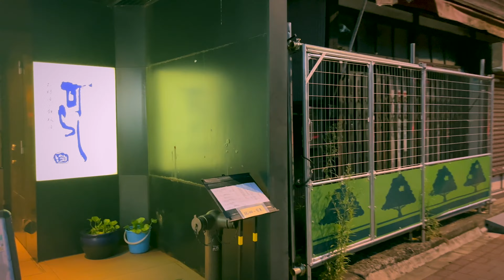Tokyo Walk 4K – Takanawadai Meguro 高輪台 目黒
高輪台駅から目黒駅まで。坂道。階段。住宅地。

2022年7月29日 金曜日 午後6時

散歩 Walk 4K HDR 60fps iPhone13